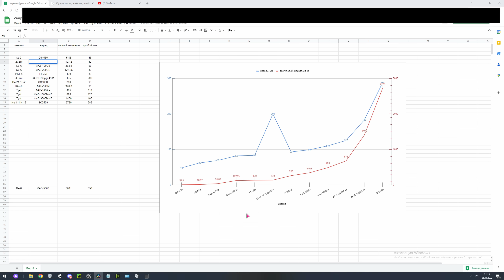ШТУРМТИГР - ГЛАВНАЯ ПРОБЛЕМА WAR THUNDER